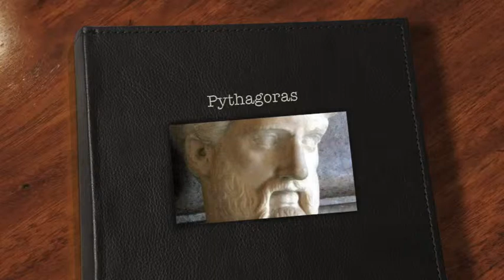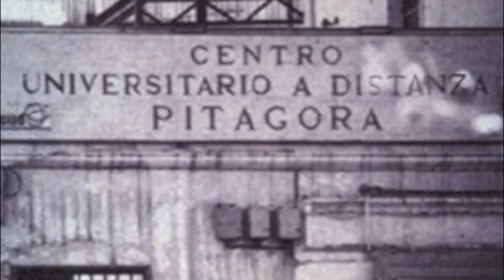English video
Justin Downey
A.P English
Peggy Wise